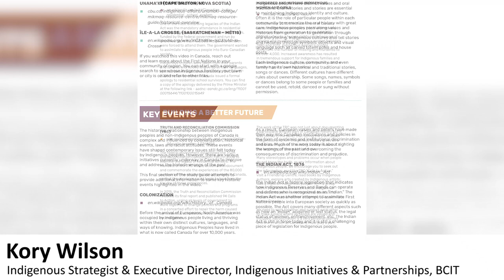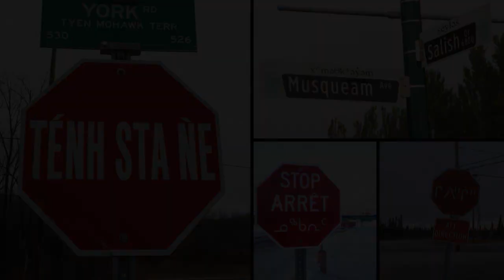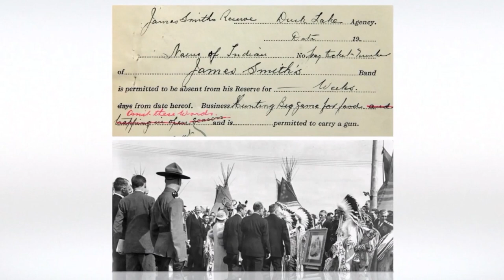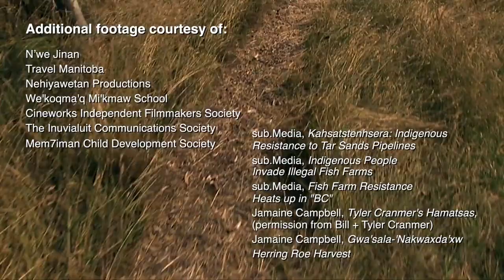WELCOME TO OUR HOMELANDS - A greeting from Canada’s First Peoples to newcomers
ISSofBC formally launches “Welcome to our Homelands” introduced by ISSofBC CEO Patricia Woroch, video creator Kamala Todd and study guide author Kory Wilson.

The video provides a glimpse of Aboriginal history in Canada including its more complex aspects, and reflects the wide diversity of Indigenous peoples in Canada and their cultures. Viewers are introduced to the vast richness of Indigenous people’s values and views.

An accompanying study guide provides helpful information, links and terminology to increase awareness of Indigenous peoples in Canada.